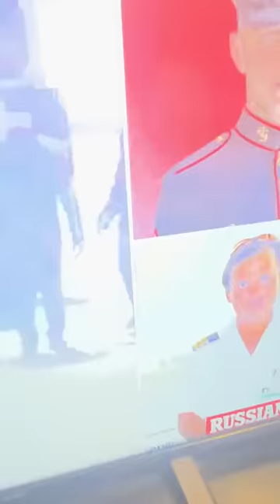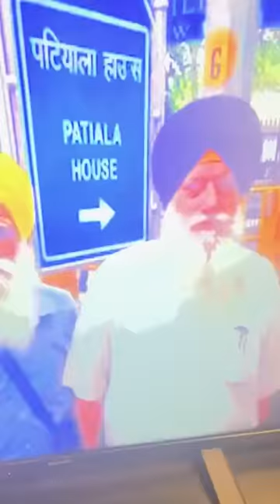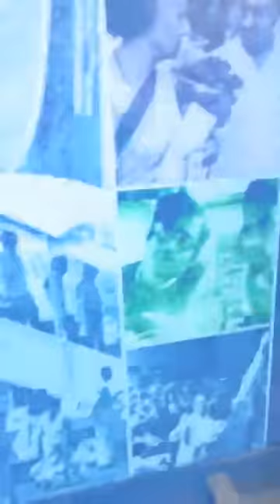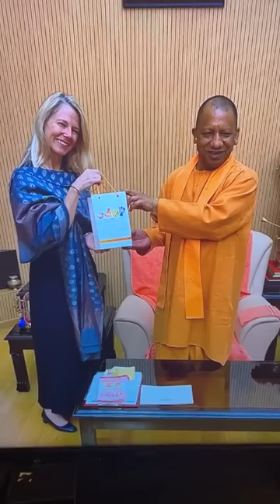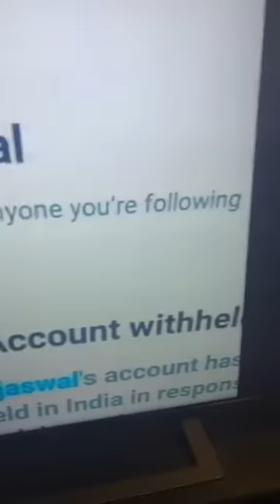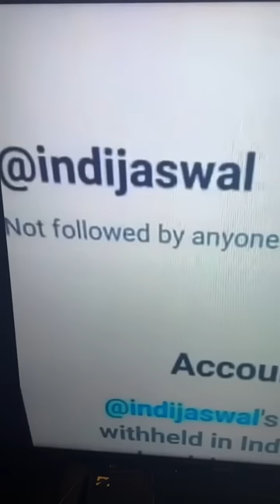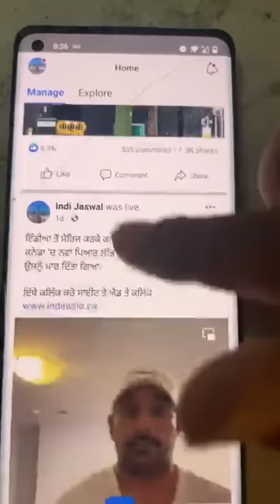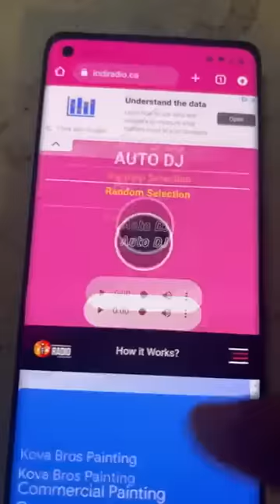ਬੰਦੀ ਸਿੰਘ ਰਿਹਾਈ/ਅਸੀਂ ਦੁਨੀਆਂ ਵਿੱਚ ਆਪਣੀ ਗੱਲ ਕਿਓਂ ਨਹੀਂ ਪਹੁੰਚਾ ਸਕੇ Indi Jaswal